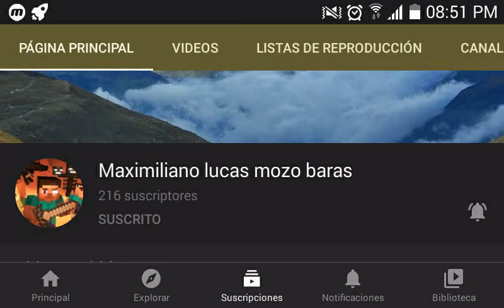Subscribanse al canal de maximiliano lucas mozo baras y al carajo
Canal de este chico aqui